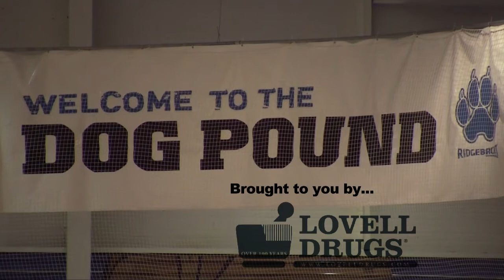Men's Hockey - UOIT vs Western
OSHAWA, Ont. -- The UOIT Ridgebacks men's hockey team pulled off an upset win over the No. 1 ranked Western Mustangs by a score of 9-5 at the Campus Ice Centre on Thursday night.

Ryan Oliver of Brooklin, Ont. scored his first career hat-trick to lead the Ridgebacks to the four goal victory over Western, who had entered the game with a 21-2-3 record and had just moved into the top spot in the CIS rankings for the first time since their 2001-02 season.

"We played with a lot of heart tonight," said UOIT Ridgebacks head coach Marlin Muylaert. "We knew that they were a tough opponent and the guys really stepped up and rose to the challenge. It was also nice to see our graduating players go out with a big win on senior's night."

Trailing 4-2 midway through the second period, the Ridgebacks closed out the frame with three straight goals to take a 5-4 lead into the break. UOIT's all-time leading scorer Josh Vatri (Barrie, Ont.) scored an unassisted shorthanded marker while Ryan Oliver had back-to-back goals, his first two of the night.

With Western pressing for the game tying goal in the third period, UOIT managed to turn the puck up ice and complete a highlight reel scoring play. Shawn Connors (Chatham, Ont.) notched his second goal of the game, burying a one-timer off a great feed from assistant captain Tony Rizzi (Kingston, Ont.). Connors' goals were the first two of his career.

That goal started up a UOIT rally as the Ridgebacks would score three more times in the next six minutes, which was capped off by Oliver's third goal of the night.

Western's Jason Furlong (London, Ont.) scored a late goal in the game, but the Mustangs eventually ran out of time as the Ridgebacks pulled off the upset win.

With nine goals scored on Thursday night, UOIT broke a program record for the most goals scored in a single game. The previous high of eight goals had been reached three times.

Playing in his final home game for the Ridgebacks, Kyle Wetering of Pickering had one goal and two assists. Wetering scored the Ridgebacks eighth goal of the game while being hauled down on a shorthanded breakaway.

Jesse Stoughton of Bobcaygeon also had a three point night for UOIT as he recorded two goals and an assist. James Woodcroft (Milton, Ont.) and Aeric Annetta (Vaughan, Ont.) had two assists in the win.

The Ridgebacks defence did an outstanding job of keeping the OUA's leading scorer contained for sixty minutes as Keaton Turkiewicz (Brantford, Ont.) was held to just one assist. The fourth year senior leads the league with 46 points in 27 games.

Jacob Rattie (Niagara Falls, Ont.) got the win in his third career start in net for UOIT. He allowed five goals on 33 Western shots. Rattie's two wins this season have come against nationally ranked opponents as he led the Ridgebacks to an 8-5 win over Lakehead in his first ever start for UOIT.

Alain Valiquette (Sudbury, Ont.) allowed seven goals on 21 shots for Western before being pulled for Josh Unice (Holland, OH), who allowed two goals on four shots.

UOIT was 0-for-2 on the power play and Western was 1-for-4. UOIT scored two shorthanded goals.

This is not the first time UOIT has pulled off a major upset over the Mustangs in the five year history of the men's hockey program. In the team's inaugural season, UOIT erased a 2-0 deficit in the final minute of a game and defeated Western 3-2 in a shootout. The Mustangs were nationally ranked at the time. Also, in the team's first OUA playoff appearance, the No. 8 seeded Ridgebacks upset the Mustangs in the first game of their opening round series.

UOIT is 6-10-1 overall all-time against Western.

UOIT is now 6-20-1 on the year and will close out their season on the road against the Laurier Golden Hawks (8-16-2) on Saturday afternoon in Waterloo. UOIT defeated Laurier 4-2 in their last regular season meeting at the Campus Ice Centre.